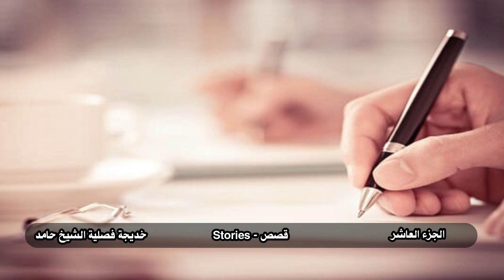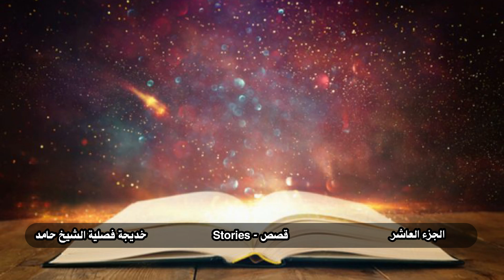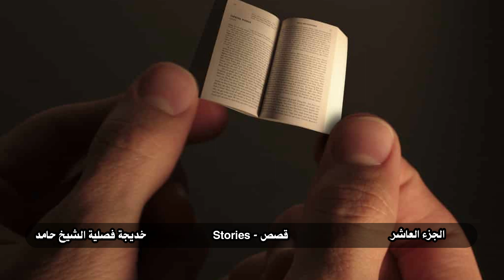قصة خديجة فصلية الشيخ حامد الجزء العاشر - The story of Khadija quarterly Sheikh Hamid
قصة خديجة فصلية الشيخ حامد الجزء العاشر